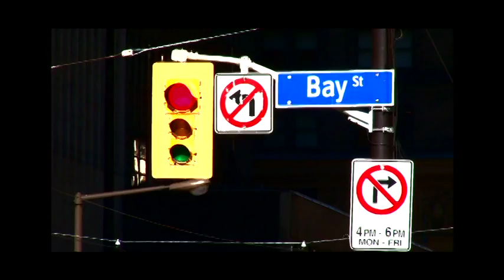CIBC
Watch Kenneth Baker, CGA and learn about his story as Senior Director and CFO at CIBC Wood Gundy as as a certified general accountant. for more information about becoming a CGA.